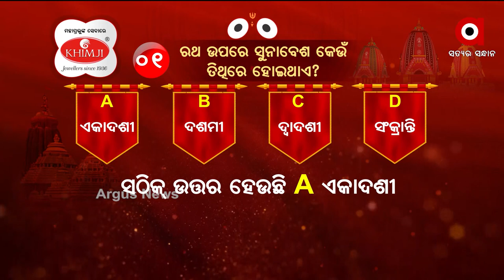ଅର୍ଗସ ସୁନାବେଶ କୁଇଜ୍ 1 ନମ୍ଵର ପ୍ରଶ୍ନର ଉତ୍ତର ଦେଇ ବିଜେତା ହୋଇଛନ୍ତି ପୁରୀର ତପସ୍ବିନୀ ଦାଶ ।